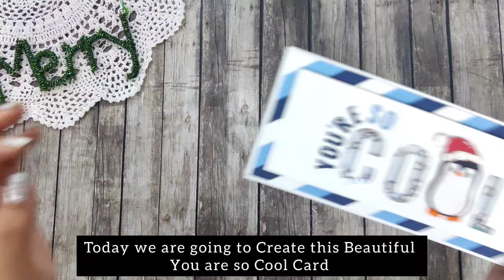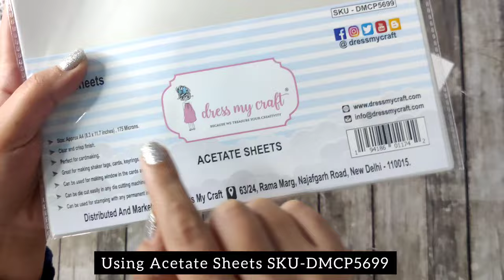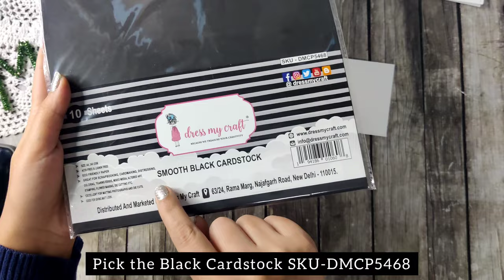Fun Shaker Card with Awesome Hack!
Learn amazing Die Cutting Technique with Fun Shaker Idea for your next Creations.